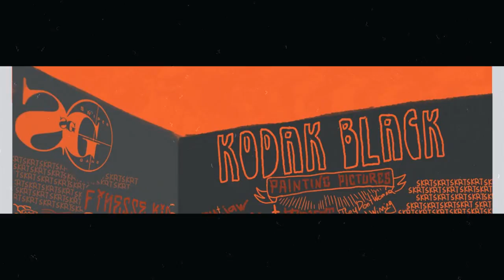Kodak Black Feat Future - Right Or Wrong (TYPE Beat) Prod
If You can't find the beat on my website hit my gmail ASAP

Kodak Black Type Beat 2017 Future Type Beat 2017

Kodak Black Feat Young Thug
Kodak Black Project Baby Documentary
WORLDSTARHIPHOP